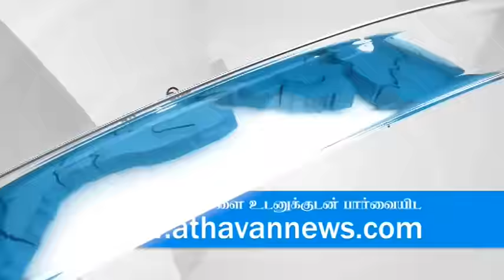Body found in river, Hatton